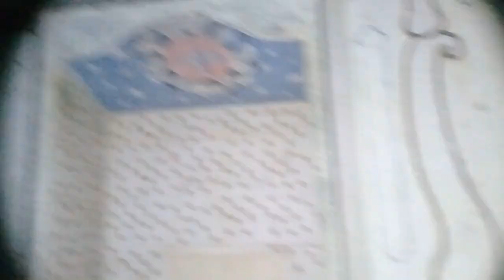A CASA DA ESCRAVA ISAURA - ELA APARECEU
OLÁ PESSOAL. VOLTEI SOZINHO À NOITE NESTE CASARÃO QUE DIZEM SER "A CASA DA ESCRAVA ISAURA". FOI IMPRESSIONANTE O QUE ACONTECEU LÁ DENTRO.
**ACOMPANHA MAIS ESSA AVENTURA**

**Um grande abraço do seu amigo FABRÍCIO SB**